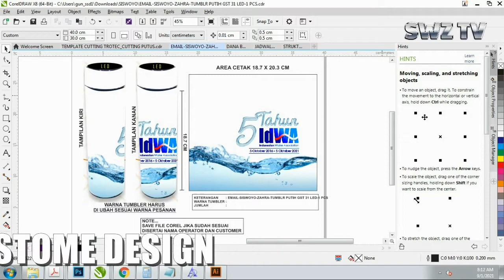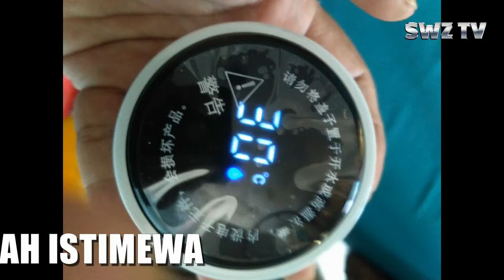Desain dan Cetak Tumbler Custom Satuan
Desain dan Cetak Tumbler Custom Satuan dengan desain sesuai selera. Tumbler yang dipakai adalah Tumbler yang sudah dilengkapi dengan LED TEmperature, sehingga kita bisa mengetahui suhu dari minuman yang tersimpan dalam Tumbler.

cetak tumbler custom,cetak tumbler satuan,print tumbler,cetak tumbler murah,desain dan cetak tumbler,Desain dan Cetak Tumbler Custom Satuan,print tumbler satuan.

Bisa pesan satuan atau rombongan.